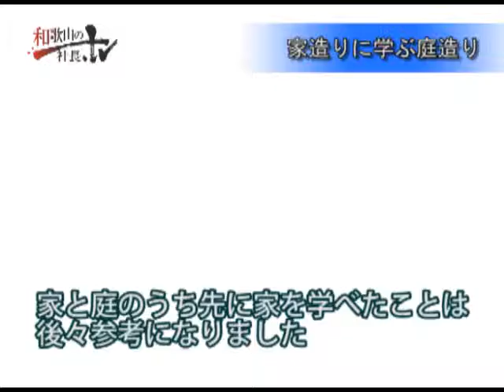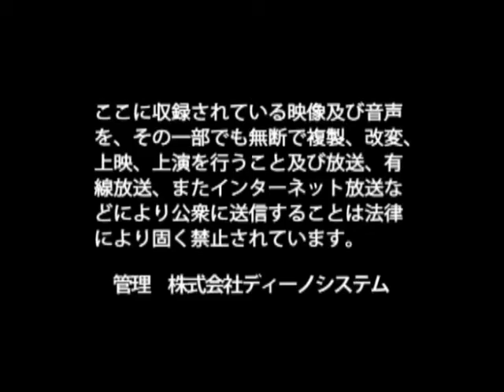株式会社タカショー 高岡 伸夫 / 日本の社長.tv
～家族の暮らしの中に、本当の幸せと絆がある～
環境エクステリアに関する製品の企画・開発などを手がける高岡社長。庭空間を構成・演出する『風・光・心・水・緑』の５つの要素を大切にしている。５つの要素にこだわりながら、心と身体を癒してくれるオアシスとなるような庭造りをしていく。